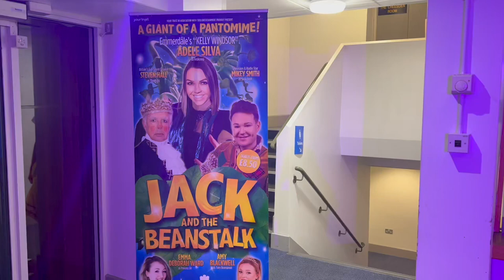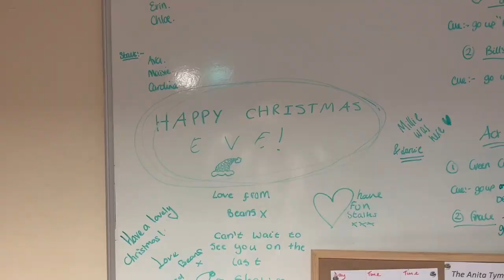Behind the scenes of Jack and the beanstalk - heywood